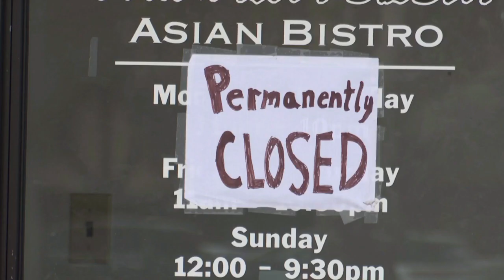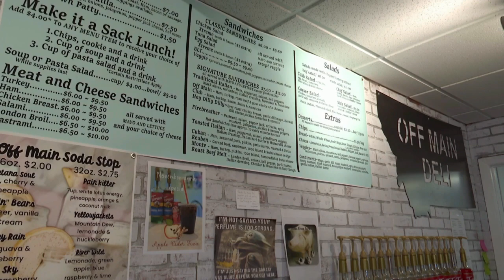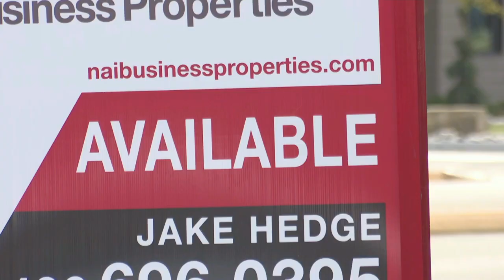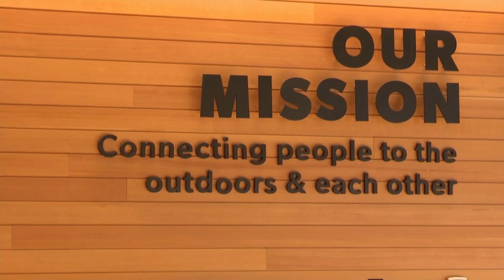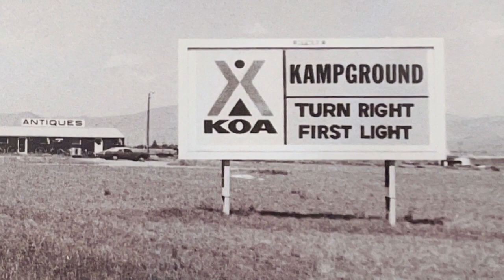MTN 4:30 News with Andrea Lutz 11-15-23